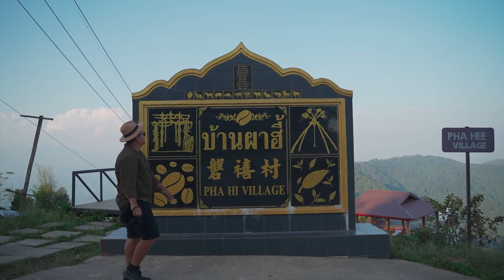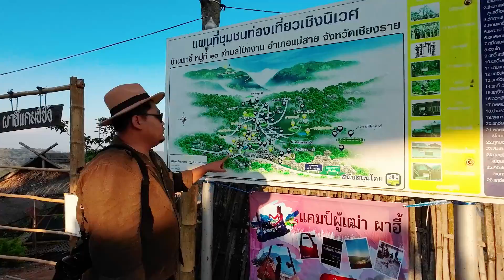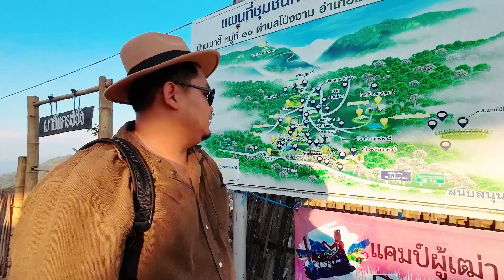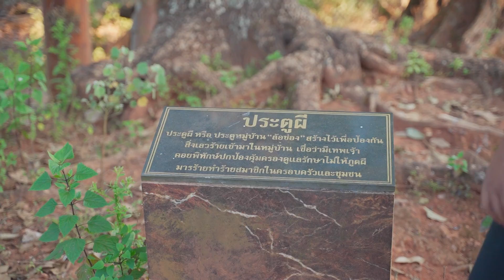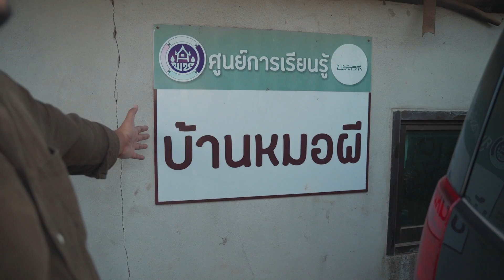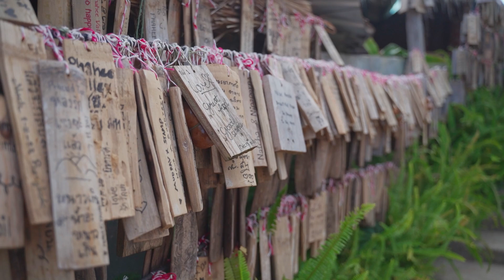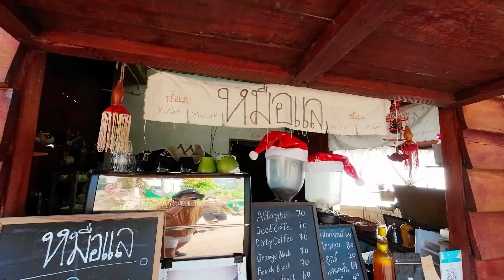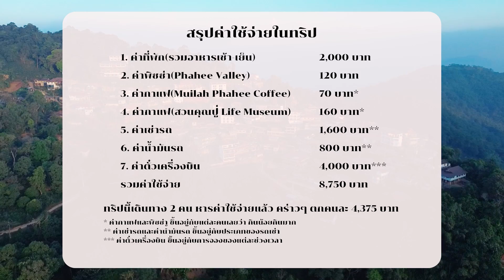ดอยผาฮี้ เชียงราย | กำเงินคนละ 1,000 ไปนอนโฮมสเตย์ชนเผ่าอาข่า จิบกาแฟชมวิวหลักล้าน | Vlog 11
ถ้าใครกำลังหาสถานที่พักผ่อนบนดอย รับลมหนาว ท่ามกลางธรรมชาติ
Vlog ผมจะพาทุกคนกำเงินคนละ 1,000 บาท ไปนอนโฮมสเตย์ของชนเผ่าอาข่ากลางหุบเขา จิบกาแฟชมวิวหลักล้านกันที่ "ดอยผาฮี้" จ.เชียงราย เป็นหมู่บ้านที่วิวสวย บรรยากาศดี และบอกเลยว่าคนที่ชอบดื่มกาแฟ ต้องไม่พลาดที่นี่
📌ไปดูกันว่า ทริปนี้จะน่าตามรอยแค่ไหน ลุย!
0:00 ไฮไลท์
1:07 มองสิเออ(ร์) ณ เชียงราย
2:40 หมู่บ้านผาฮี้
8:53 ผาฮี้โฮมสเตย์
19:25 ผาฮี้วัลเล่ย์
21:00 หมื่อแล
24:28 สวนคุณปู่ Life Museum